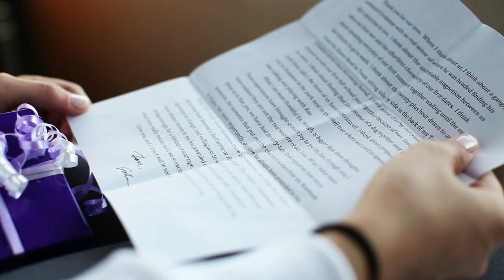Navy Pier Crystal Gardens + Alice Millar Chapel Chicago Wedding Video Trailer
Wedding at Alice Millar Chapel on Northwestern University's Evanson campus and reception at Navy Pier's Crystal Gardens in Chicago, Illinois.

To see a full list of ALL the gear we use

Music licensing sites we recommend:
🎧 -Music Bed (FREE month-business subscription)